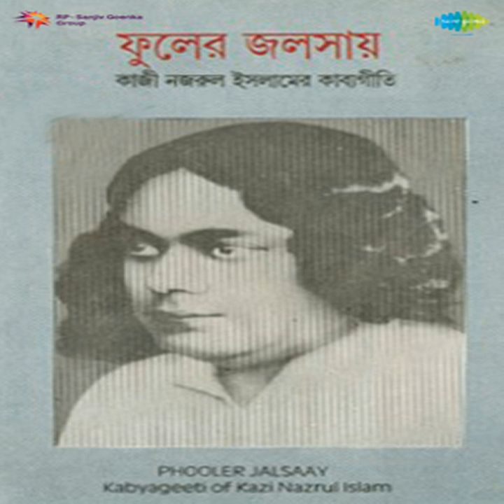Jao Jao Tumi Phire 1975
Jao Jao Tumi Phire 1975 · Pratima Banerjee

Phooler Jalsaay